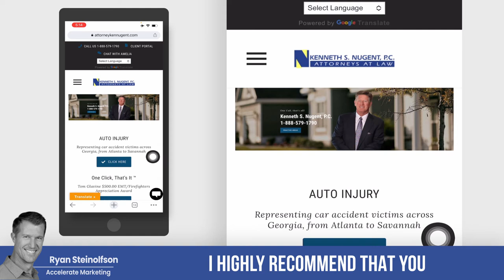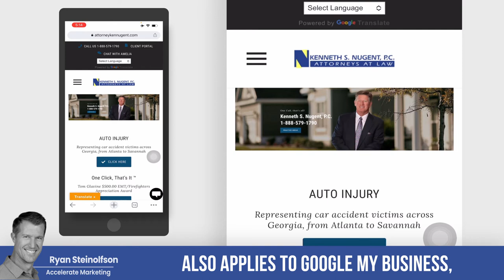How to get 100% answer rate on Local Service Ads | Google Screened for Lawyers & Attorneys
To rank higher on Google, it's important to have a high response rate. So, how exactly do you achieve this? 🤔🤔🤔 👇👇👇

In this video, Ryan Steinolfson from Accelerate Marketing shows us how a large Law Firm is using Artificial Intelligence to improve its answer rate.  This AI can not only answer questions on live chat but can even answer the phone! The best part of all this? The conversion rate is just as good as with human intake.

Chapters:

0:00 The use of Artificial Intelligence
1:00 How a large Law Firm Example uses AI to increase their response rate
1:54 Ranking higher on Local Service Ads and Google Business Profile